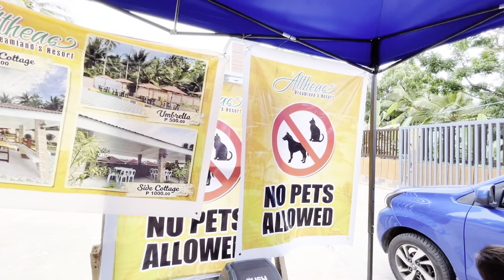Our graduates escapade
So ayown ang saya saya nila at talaga nmng maganda ang Napili nming resort